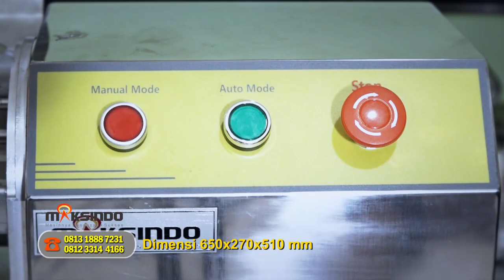Mesin Pengiris Kentang Otomatis (French Fries) KGO-03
Info Detail Produk Mesin Pengiris Kentang Otomatis (French Fries) KGO-03 klik

Anda membutuhkan pengiris kentang ? Kini Toko Mesin Maksindo telah menyediakan alat untuk perajang atau pengiris kentang dengan beberapa type dan kapasitas yang berbeda. Salah satu nya ialah Mesin Pengiris Kentang type KGO-03 ini. Pengoperasian sangat mudah dan harga sangat hemat untuk bisnis Anda.